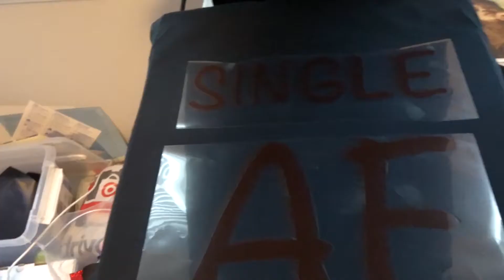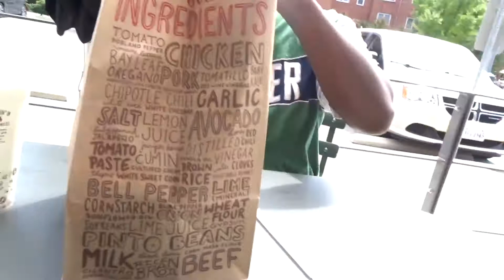VLOGTOBER2021 | DAY 4 SINGLE AF PRANK ON HUSBAND